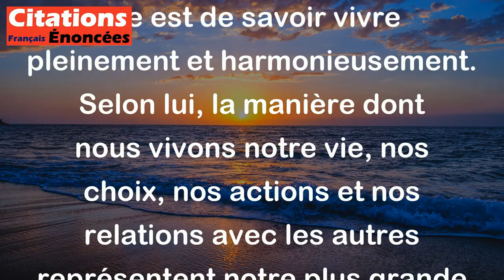Jean Giraudoux - Il n'y a qu'un art, qui est l'art de vivre.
Lorsque Jean Giraudoux dit "Il n'y a qu'un art, qui est l'art de vivre", il veut dire que la véritable forme d'art dans la vie est de savoir vivre pleinement et harmonieusement. Selon lui, la manière dont nous vivons notre vie, nos choix, nos actions et nos relations avec les autres représentent notre plus grande œuvre d'art. Cela met en avant l'importance de mener une vie équilibrée, pleine de sens et de valeurs, où chaque moment est vécu avec conscience et authenticité.